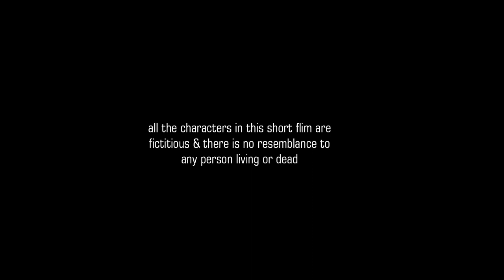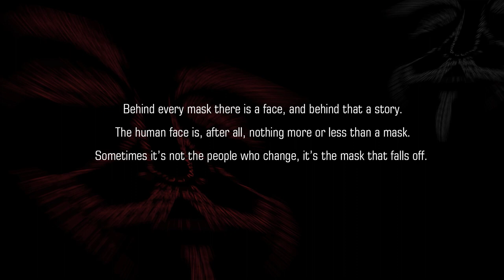Mansathva - Kannada Short Film - JAIN University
Short film by: 2016 Batch
VED Diploma Students - JAIN University